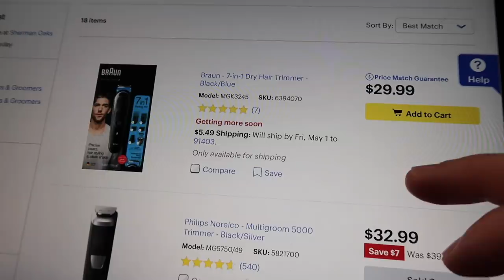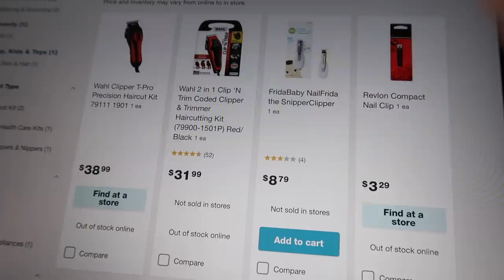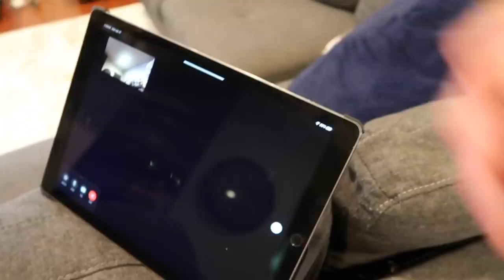VENYA PAK GAVE ME A HAIRCUT *not clickbait*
I needed someone to give me a haircut, badly! Step in - Venya Pak! He told me he had ample amounts of experience cutting hair. I trusted him. and well. you'll see what happens!

▶︎ Keurig K-Cafe

○ nafboy90
○ sarahshaw95
OUR GEAR:
○ Our Camera
○ DJI Drone
○ DJI Osmo Mobile
○ Vlogging Tripod

Venya Pak graciously gave me a haircut during this quarantine 'safer at home' period. What else was I supposed to do? All the barber shops are closed during the lockdown and I really needed someone to give me a haircut. I was originally going to get Sarah to cut it but who else, other than the awesome VeeAlwaysHere, could I have trusted to shave my head!

Nathan and Sarah